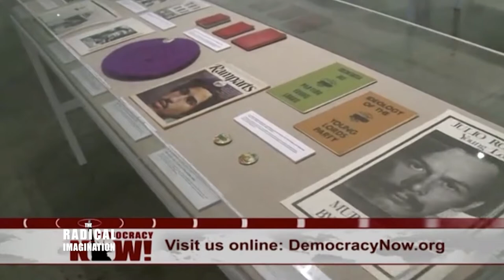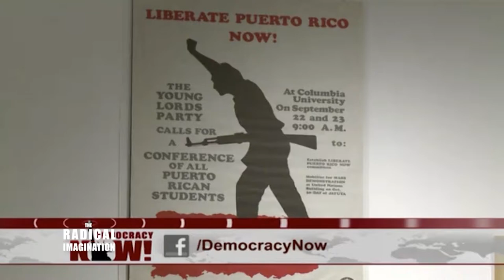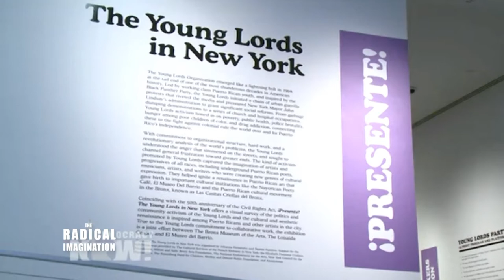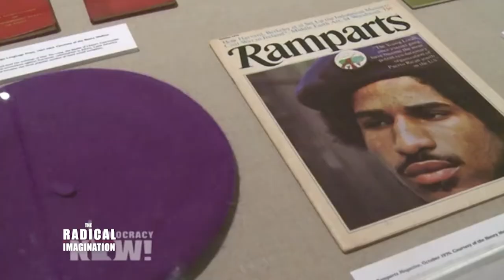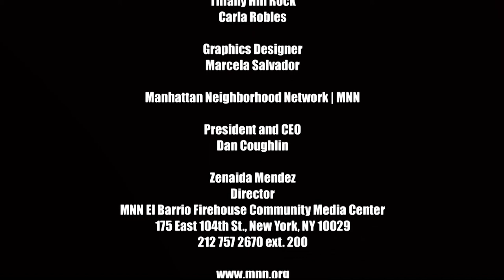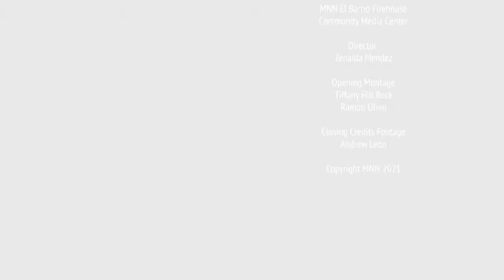The Radical Imagination | Imagining the Unfinished Business of America's Social Democracy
Host Jim Vrettos interviews Jonathan Soto, Political Organizer for the Alexandria Ocasio-Cortez Campaign for Congress; and Amanda Turcios, Tutor in the Homework Helpers Program.  They talk about their political activism and how members of the community in need are benefiting from it.